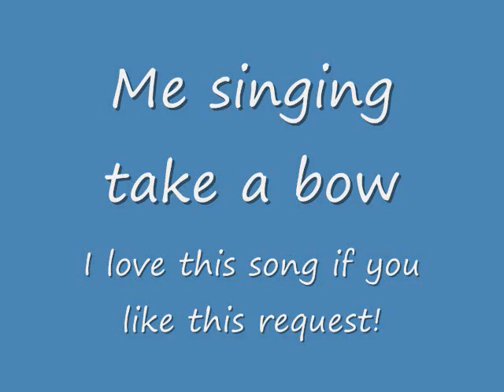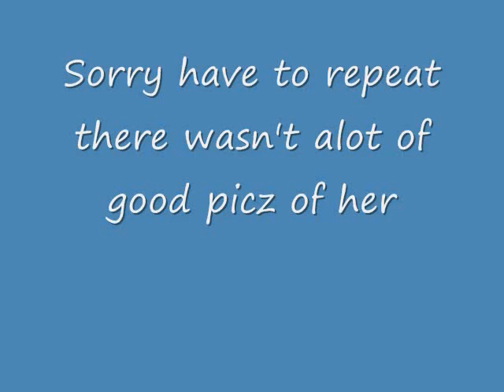Take a bow cover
My take a bow cover I love this song